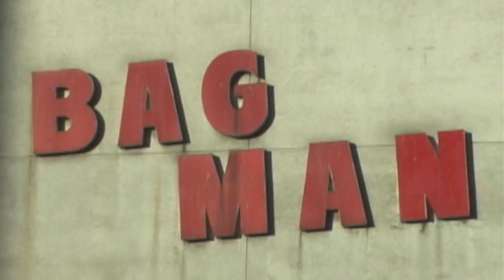Illumignarly v6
God bless you if you are unfortunate enough to have the most embarrassing moment of your day occur within filming distance of Billy Rohan's craze-cam. This week's offering brings us some amazing moments with a whole host of characters from Aaron Herrington and the Polar crew to Glenn Fox, Taylor Nawrocki, Taji Ameen, Billy Rohan, Bag Man, Banksy, Rollerblading Jesus, Avocado-boy, Beetlejuice and scooter grandpa.